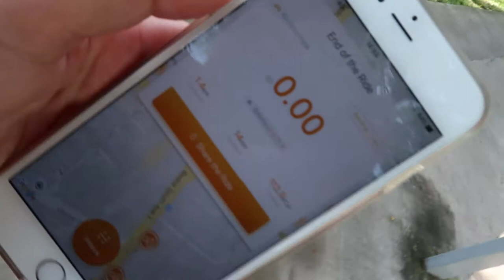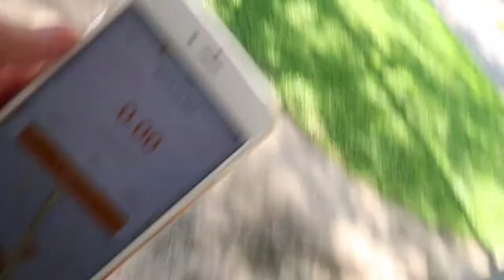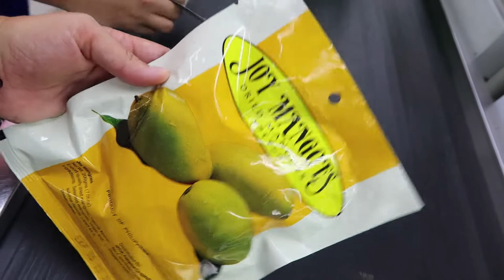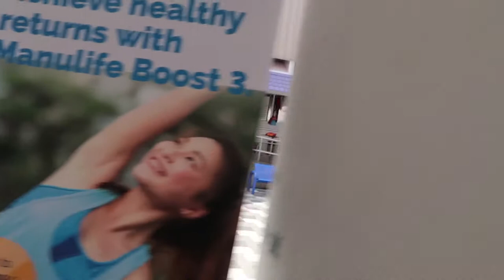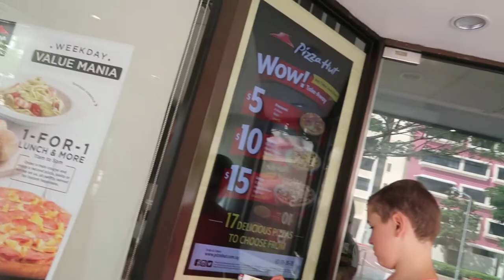We don't even really like it!!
18th May 2017 (day 496)
Today we wandered into Bedok which is our nearest little town.

Editing | iMovie

Music Credits